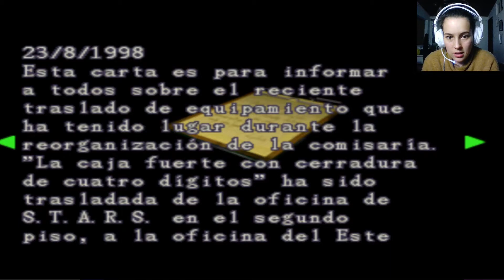MI PRIMERA VEZ JUGANDO RESIDENT EVIL 2 | PlayStation 1 | Gameplay Español Latino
Creo que no sería capaz de jugar el 4 y mucho menos el Remake, con este me quedo por el momento 😋